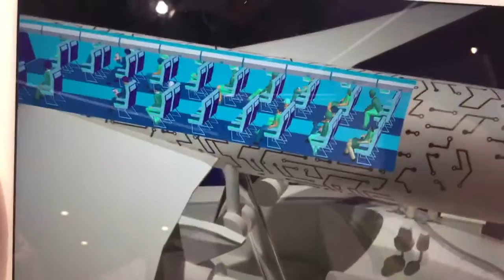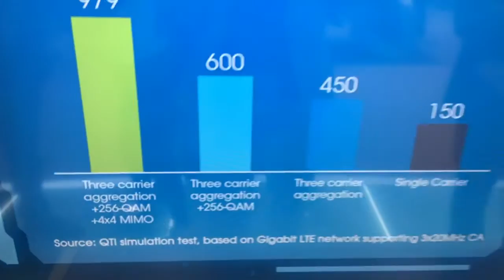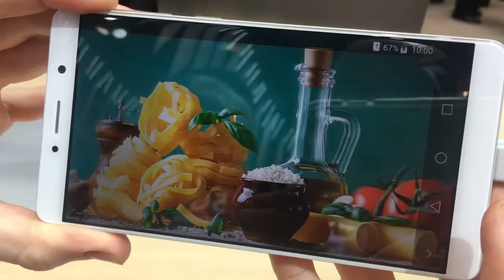IBM watson AI, Samsung & Google VR, Gigaphone ZDE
We beginnen met @IBM die leuke Artificial intelligence toepassingen had in Retail, Kunst en zelfs de wereldkampioenen cycling creëerde dankzij IOT + AI. Ook het laatste VR nieuws van @samsung zonder nieuws over nieuwe handsets. Wel hadden @ZDE en @sony een 1 gigabit download phone  met 4.5G (nog geen 5G dus) en liet @google zien dat daydream voor €50 een prachtige VR bril kan leveren in de USA.